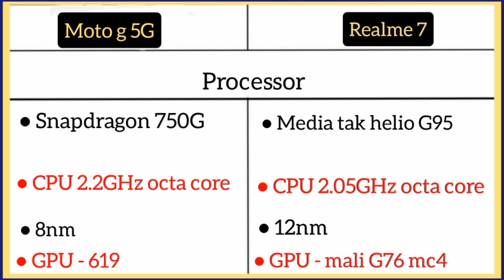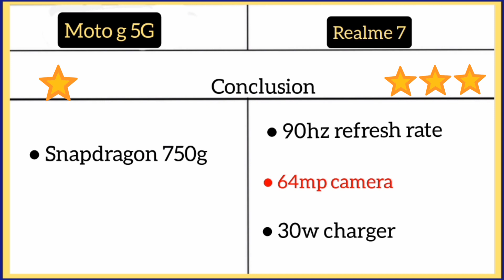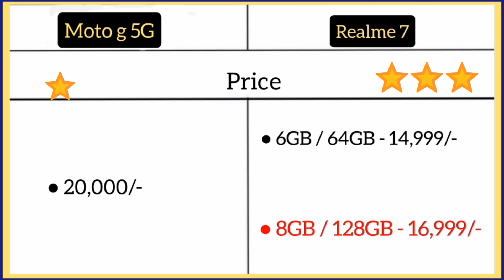Moto G 5g Vs Realme 7